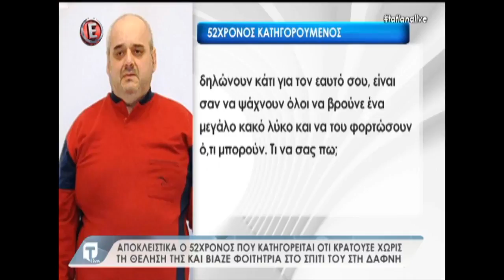Iefimerida.gr βιαστής Δάφνης 05/06/2017